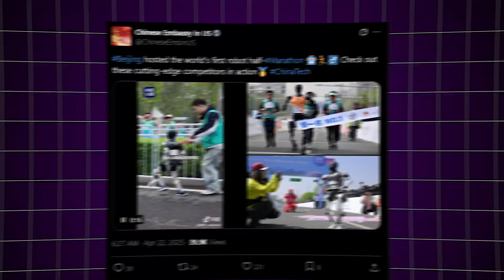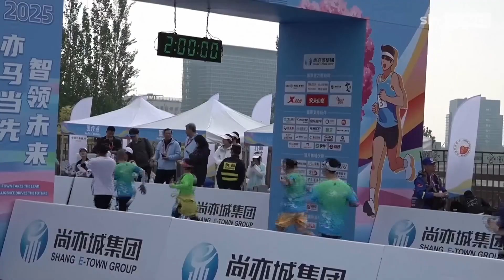World’s First Robot Race Shocks Beijing Half Marathon Crowd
World’s First Robot Race Shocks Beijing Half Marathon Crowd! This is the moment robotics history was made! Beijing just hosted the world’s first humanoid robot half-marathon, where 21 bipedal AI machines raced alongside 12,000 humans across 21 brutal kilometers. Some robots sprinted like pros, others face-planted spectacularly — and one even caught fire mid-run! But this wasn’t just a spectacle. This race is part of China’s aggressive plan to mass-deploy humanoid robots by 2027.

In this video, we break down:
How each robot performed (from epic wins to smoky disasters)
Why Beijing risked this chaotic public test
What it tells us about the current state — and future — of AI robotics
You’ve never seen robots like this before. Let’s dive in!

Timestamps:
0:00 - Intro: The race that shocked the world
 0:50 - What is the Beijing Robot Marathon?
 2:00 - Rules, prizes & robot types
 3:10 - Meet the standout robots (Tiangong Ultra, Little Giant & more)
 4:20 - Wild race moments: falls, smoke, and chaos
 6:00 - Triumph of Tiangong Ultra & performance analysis
 7:30 - New robot tech unveiled: DM-Hand1 & Adam
 8:30 - China's bold robotics roadmap to 2027
 9:30 - Final thoughts: How close are humanoids to replacing humans?
 10:00 - CTA + Subscribe!

What This Video Covers:
✅ First-ever humanoid robot half-marathon in Beijing
 ✅ Robot performance breakdowns: winners, failures, and surprises
 ✅ Behind-the-scenes of China's humanoid robotics ambitions
 ✅ Introduction to futuristic tech like DM-Hand1 and Adam
 ✅ Tiangong Ultra's historic race stats and design secrets
 ✅ Hilarious and jaw-dropping race fails caught on camera
 ✅ Real-world challenges faced by robots in long-distance travel
 ✅ Why this event matters for the future of automation

Why This Video is a Must-Watch: This isn’t your average tech demo — this is real robots in the real world, competing side-by-side with thousands of humans in a grueling half-marathon. It’s chaotic, hilarious, and at times surprisingly impressive.

From cutting-edge humanoids to out-of-control drones and smoke-spewing bots, the Beijing Robot Marathon gave us a brutally honest look at the state of robotics in 2025. Whether you're a tech geek, futurist, or just love seeing robots trip over curbs — this video delivers insight, entertainment, and a glimpse into the next era of AI evolution.

 Drop a comment: Which robot shocked you the most?